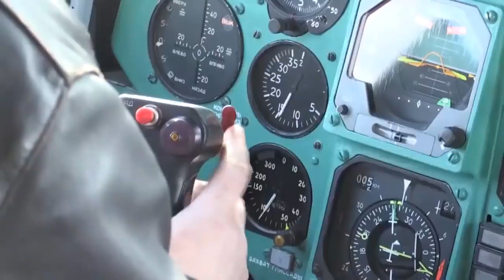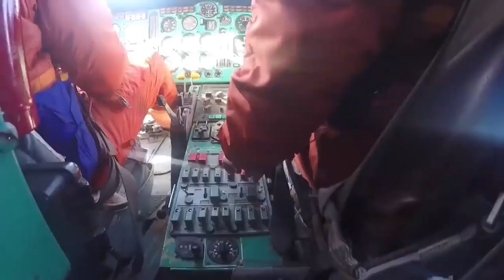MI-28, MI-24 & KA-52 Helicopter Live Fire Russian Best Attack Helicopters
Russian Best Attack Helicopters  MI 24, MI 28 & KA 52 Helicopter Live Fire Train